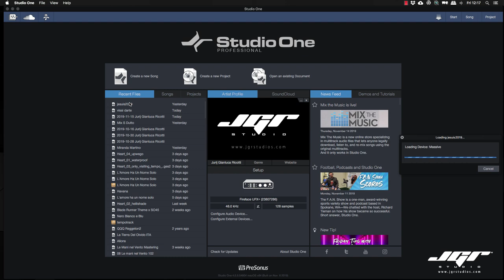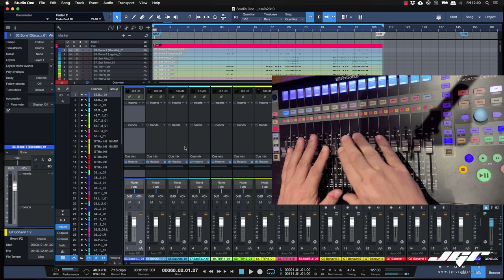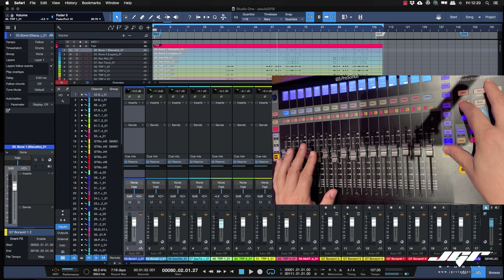Studio One Pro 4.5.5 Update per Presonus Faderport Tutorial Italiano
Eccoci ad un nuovissimo update gratuito di Studio One Pro versione 4.5.5. dove vengono introdotti alcuni bug fix e nuove features per i possessori di Presonus Faderport 8 e 16. Buona visione.